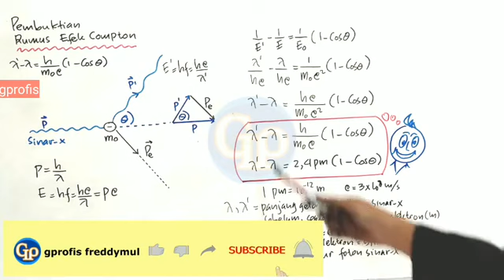F180 - Efek Compton ,pembuktian rumus secara mudah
Efek Compton adalah peristiwa terpentalnya elektron diam karena ditumbuk foton sinar X . Sinar X terhambur dengan panjang gelombang lebih tinggi daripada sebelum menumbuk elektron. Perubahan panjang gelombang ini dapat dibuktikan dengan hukum kekekalan momentum dan energi.
Semoga bermanfaat.